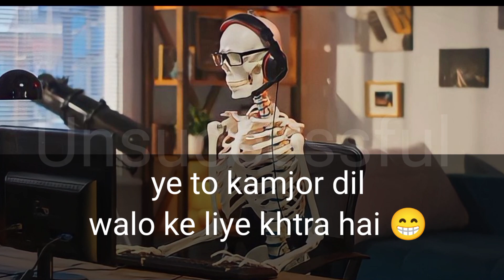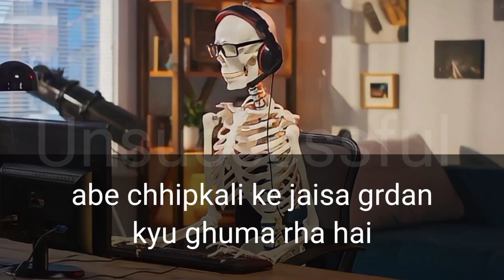jhaant sa roshan chehra 😁 Adarsh Singh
Hello Friend's

PURPOSE
WE ALWAYS RESPECT YOUTUBE TEAMS AND POLICIES"

yeh video sirf muzak  ke liye है mujhe kisi se koi hate nhi hai